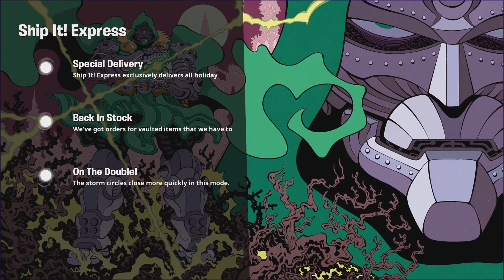Fortnite Ship It! Express (LTM) spelen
In deze video speel ik Ship It! Express (LTM).